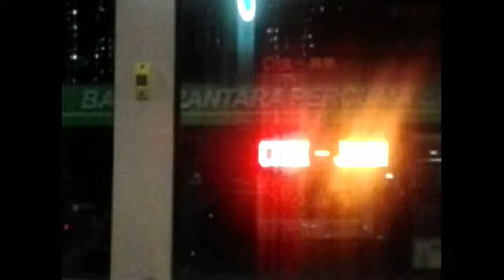rapidPenang Bus Stopping at Petrol Station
Rapid Penang on route 306 - Hospital to Airport. Stopped with passengers on board at Petronas Paya Terubong.

Filmed on a Friday, 3rd August 2018 in Malaysia.
Featuring showcase overview a Scania K series bus with Gemilang Coachwork Sdn Bhd bodywork.
Rapid Bus Sdn Bhd,  Prasarana Malaysia Berhad ﾠﾠ
ﾠﾠ